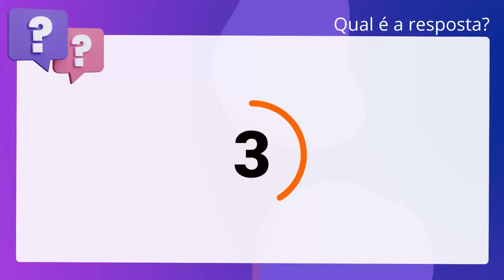QScon Direito: [Art. 193, § 1º, CLT] FCC 2014 - Analista Judiciário (TRT - 16ª Região)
Art. 193, § 1º, CLT | FCC 2014 | Analista Judiciário | (TRT 16ª Região)

Para o cálculo do adicional de periculosidade, incidem, dentre outras, as. seguintes verbas: gratificações; prêmios; e participações nos lucros da empresa.

Gabarito: Falso